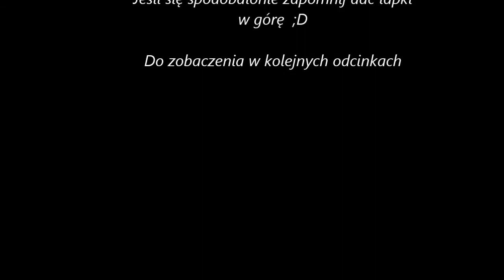Minecraft Survival #0 - trochę ZAdługi wstęp do serii :D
Cześć witajcie z tej strony bombi, a oto jest nowa seria na moim kanale. Miłego oglądania ;)